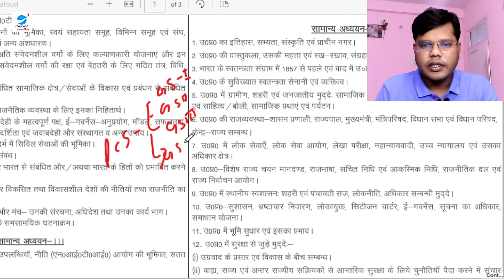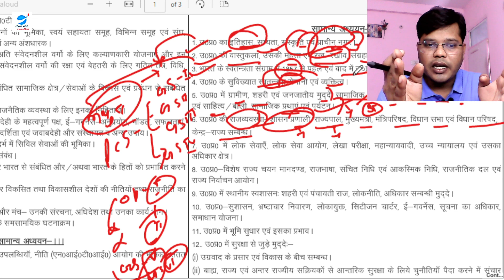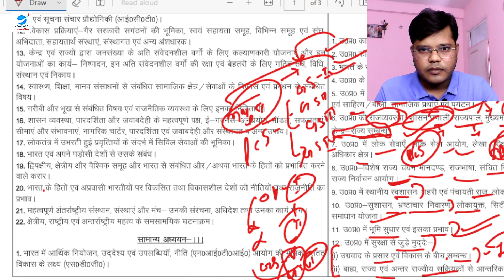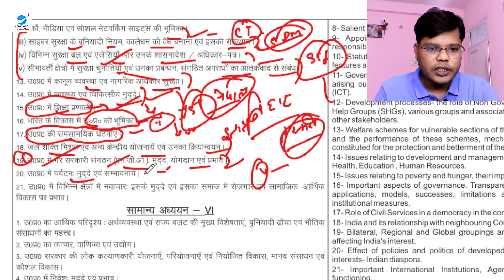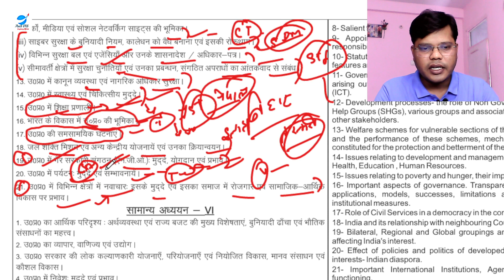UPPCS Syllabus Of GS-5 For Prelims & Mains | Postmortem of Syllabus, Sources & Approach | UPPCS 2024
Feel free to spread the word – share the videos with your friends